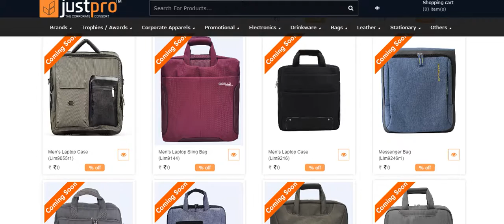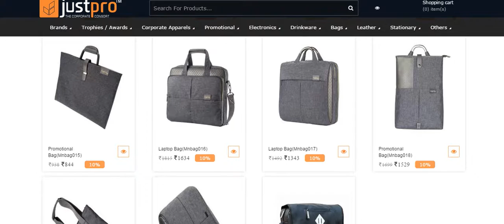customized bag in chennai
Justpro delivers the customized goods across the globe ensuring that it reaches safe and timely./